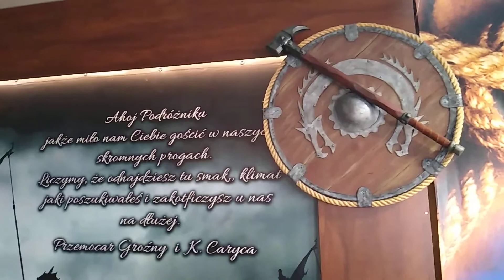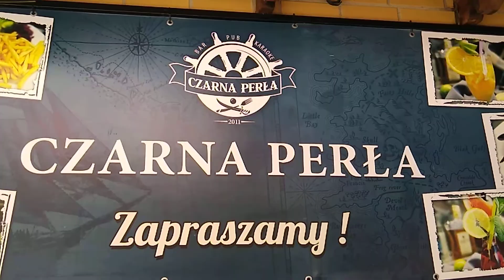CZARNA PERŁA - Ustronie Morskie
filmik nagrywany 3 minuty po otwarciu lokalu. Kto rano wstaje temu fajne filmiki nakręcić się udaje!!! kończyłem to już było pięciu klientów. Super jedzenie i obsługa!